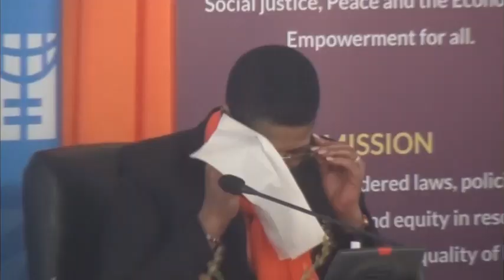OKULWANYISA OBUTABANGUKO MU MAKA PALAMENTI YEYUNZE KU MUGENDO